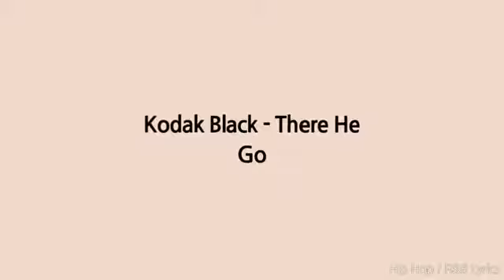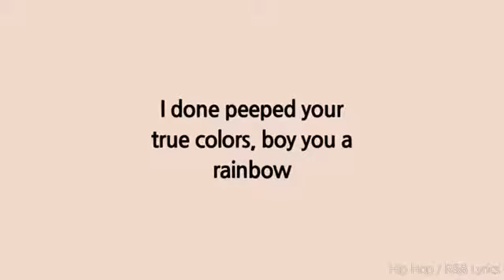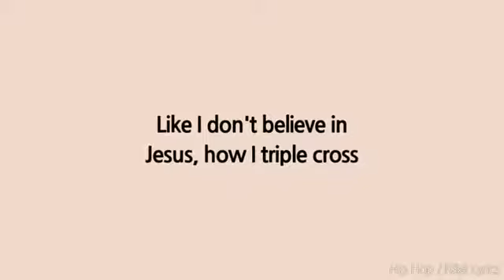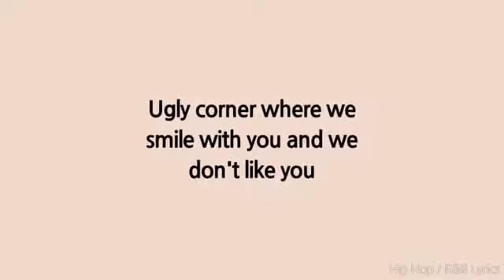Kodak Black - There He Go (Lyrics)